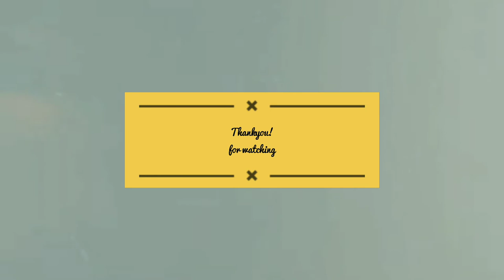ACRYLIC MINI CANVAS PAINTING 🎨🖌️ | Art tutorial | Priti Wanchewad